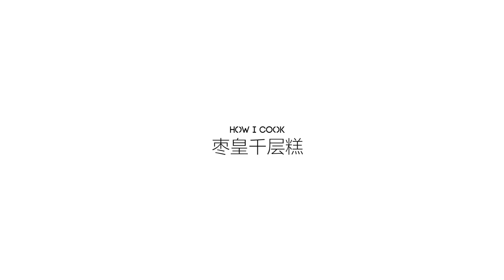美食台 | 枣皇千层糕，红枣新吃法，有颜又养颜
红枣补血养颜，除了空口吃、炖汤，新鲜红枣用来做甜点也特别好，比如枣皇千层糕。这道小甜点关键是做枣水糖水和调粉浆，同时控制好蒸的时间。高颜值的千层糕很适合配茶，可冷冻保存，随吃随取。